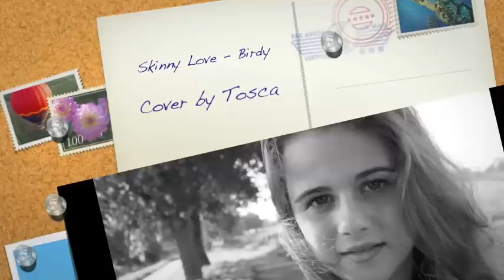Skinny Love - Birdy(cover)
cover by Tosca Noordhoff